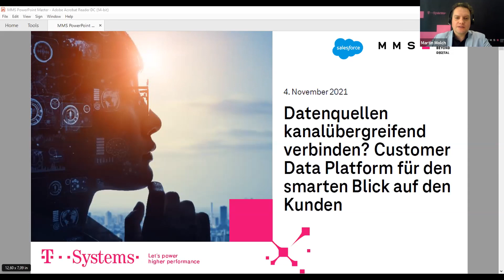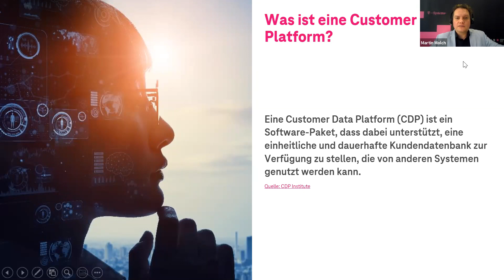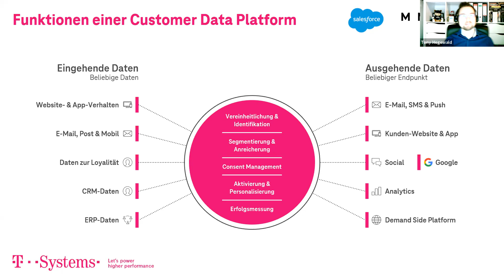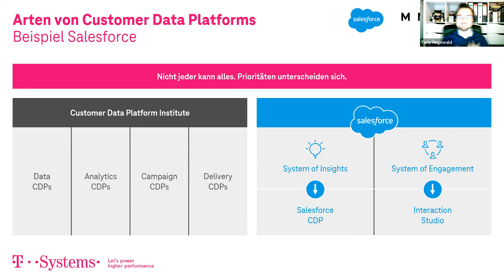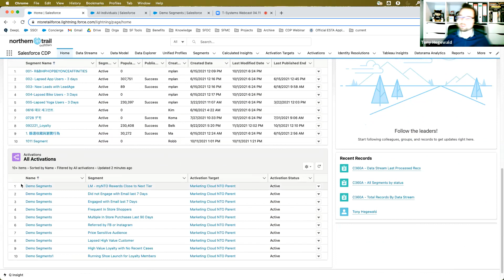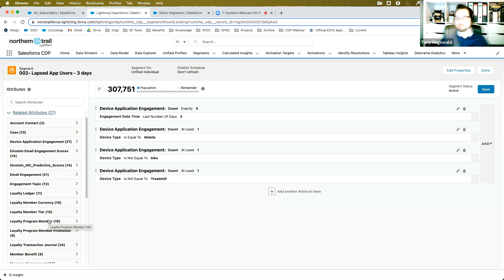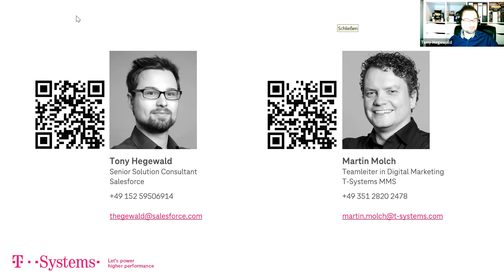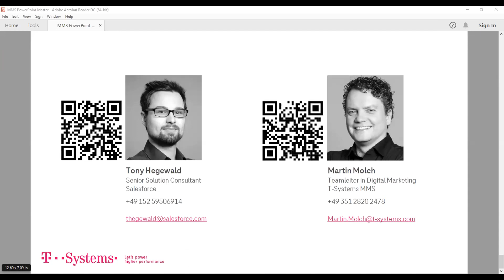Customer Data Platform für den smarten Blick auf den Kunden | Online-Seminar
Datenquellen kanalübergreifend verbinden? Im Online-Seminar geben Martin Molch und Tony Hegewald Einblick, wie mithilfe von Customer Data Platformen ein smarter Blick auf die Kunden ermöglicht wird.

► Schwerpunkte:
00:00 - Begrüßung und Vorstellung der Referenten
03:49 - Vorstellung der Agenda
05:32 - Beispiele aus der Praxis -  B2C Journey
11:07 - Was ist eine Customer Data Platform?
15:46 - Funktionen einer Customer Data Platform
21:45 - Was unterscheidet eine Customer Data Platform von anderen?
23:02 - Arten von Customer Data Platforms
27:51 - Brauche ich eine Customer Data Platform?
33:11 - Tool-Demo Saleforce CPD
47:09 - T-Systems MMS - Digitalisierung aus einer Hand
49:19 - Kontaktdaten der Referenten und Fragerunde

► Kundendaten gezielt nutzen. Erfahren Sie mehr über unser Starterpaket

► CDP – CRM – DMP – Was steckt dahinter? Lesen Sie mehr dazu

► Referenten:
Martin Molch, Teamleiter in Digital Marketing, T-Systems MMS
Tony Hegewald, Senior Solution Consultant, Salesforce